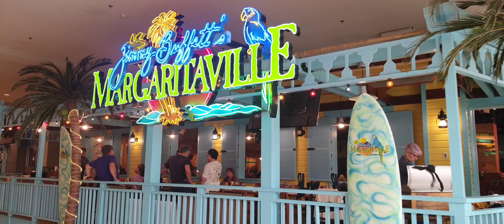Unang pasyal sa Mall & shopping | tara sa Mall Of America | wen's vlog ❤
Hi Guys,

I upload videos as I can most of my tour | shopping in a different places where I can visited and also daily activities, etc. 😊

Good vibes lang tayo palagi mga ma'am & sir 😊 God bless all!